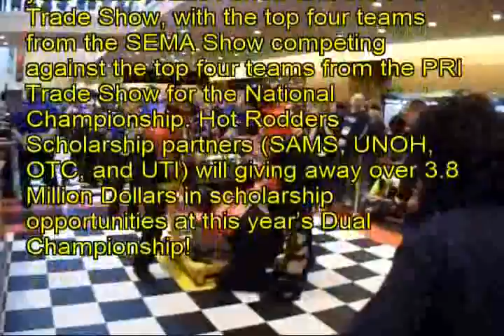2015 Dec. Indianapolis PRI show engine build contest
High school students disassemble and reassemble a V8 motor  in 18 minutes.
 高校生がV8エンジンを分解および再組み立てを行う競技、手前のチームの記録は１８分。